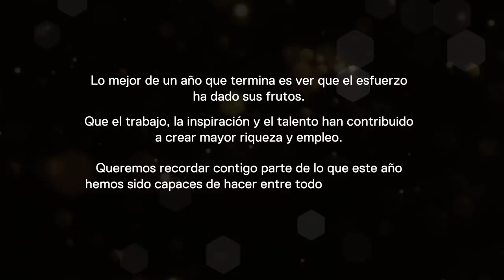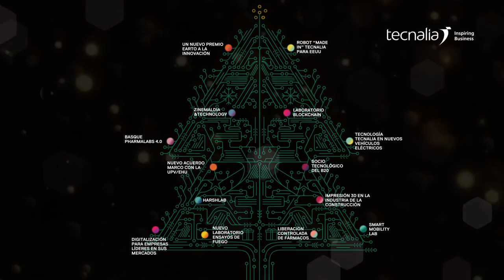Tenemos mucho que celebrar. Juntos. Feliz 2019.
Llegamos al final del año, una buena ocasión para echar la vista atrás y compartir algunos de nuestros mejores momentos.

En 2018, gracias al esfuerzo de todo el equipo de personas de TECNALIA y a la confianza que han depositado en nosotros más de 1.800 empresas y organizaciones, hemos conseguido seguir avanzando para afianzarnos como centro referente en Europa.

Ahora, merece celebrarlo con todas las personas que, como tú, forman parte de la amplia familia de TECNALIA.

TENEMOS MUCHO QUE HACER JUNTOS TAMBIÉN EN 2019.
TE DESEAMOS UN FELIZ AÑO NUEVO.